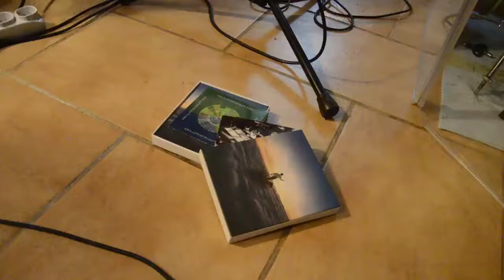RICCARDO (de suinis) VIDEO nr7